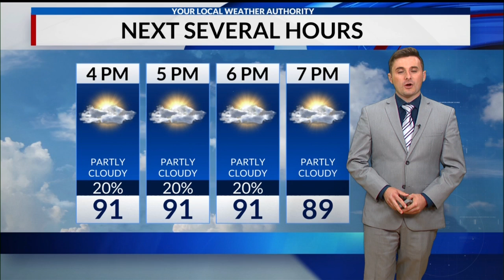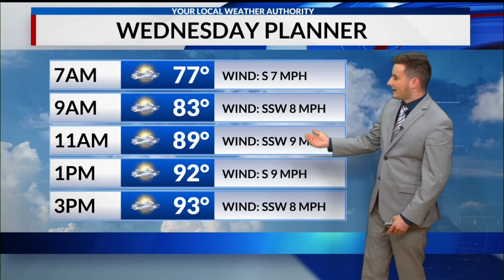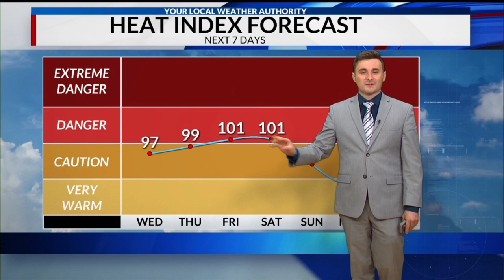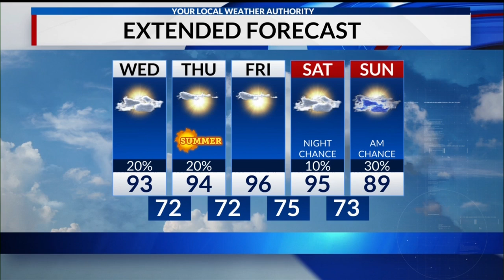Tuesday 3 p.m. Weather